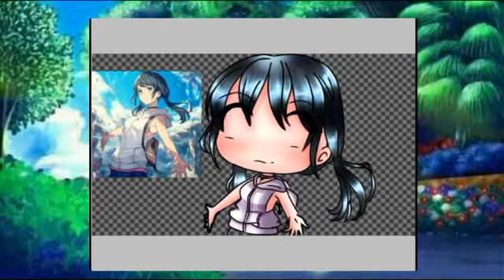Hina Amano [speed edit]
Sorry if only few videos qwq, I was busy and don't have load or wifi,so yeah, that's all qwq

App used:
IbispaintX UwU
Cutecut(pro)
Gachalife
Mah fingerzzzzzzz